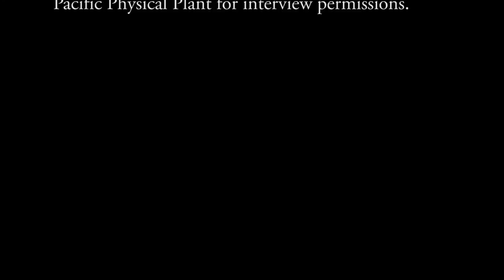UoP Physical Plant -- a short documentary by Anneka Weinert